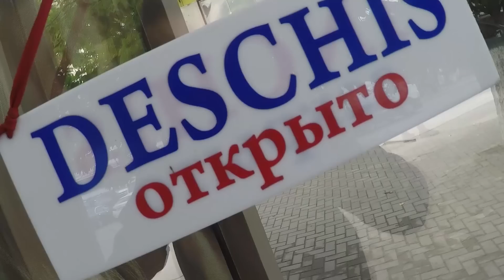MOLDOVENISMUL DIN PARC - VLOG 002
Încercăm să fim runfriendly.

- video de la Bostaniada pentru madein.md